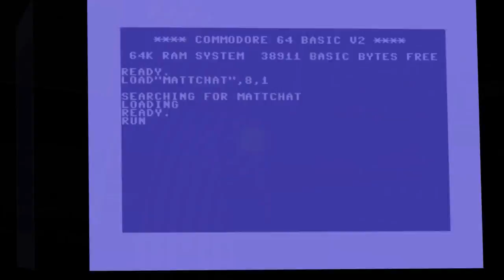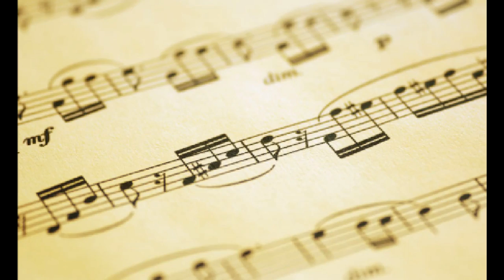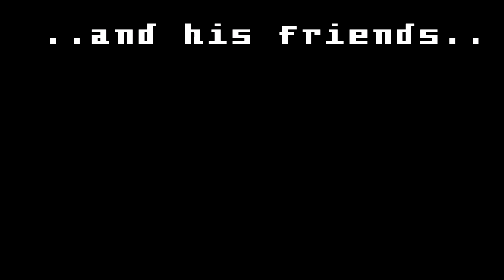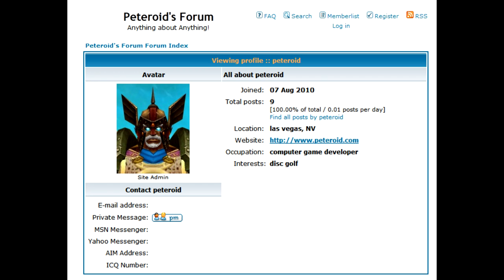Matt Chat 145: Why The Fat Man?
In part three of my interview with George Sanger, AKA The Fat Man, we talk about his unique persona and whether it paid off in the long run. We also talk about how the industry has changed over the years, and why gaming has never had its Woodstock.

Without your support, Matt Chat will cease to exist! Don't let it happen on your watch!